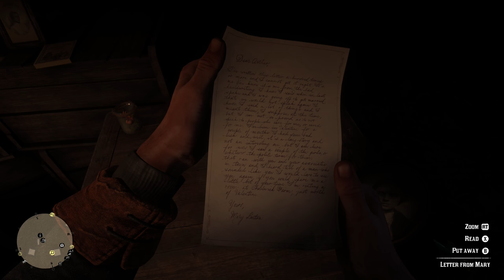RED DEAD REDEMPTION 2 Part 6 XBOX ONE X and PS4..